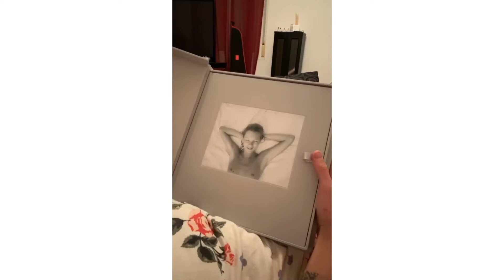I will see you soon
Hey guys I'm back and well its been a while for sure, I've felt very lost and not sure on what to post for a long time and been trying to figure it out. I have figured it out now and couldn't be happier. I will be doing an. more in depth video on where ive been but for now here's a little glimpse of when I last went away and this will be the style of my upcoming vids. I will still be doing fashion vids for sure so don't worry! Im so excited to get back into it and I hope you are too!